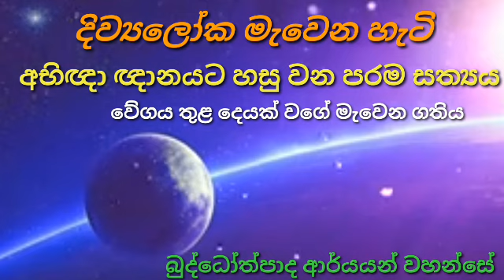ඕපපාතික උප්පත්ති 03 "බුද්ධෝත්පාද ආර්යන් වහන්සේ "